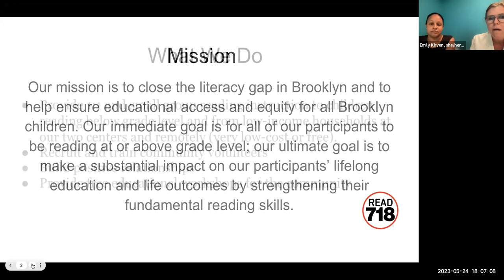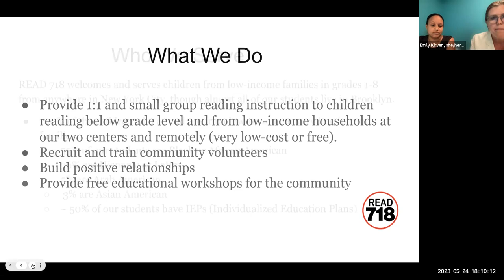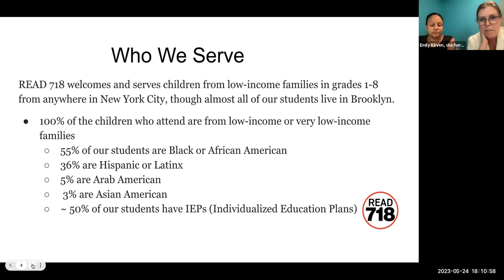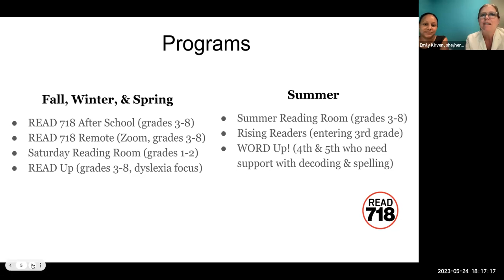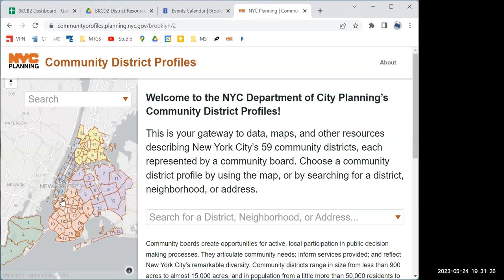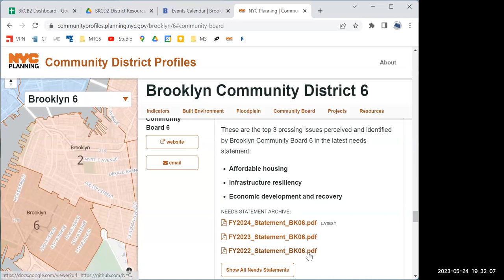2023.05.24 - BKCB2 Youth, Education & Cultural Affairs Committee Meeting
Brooklyn Community Board 2 (BKCB2)
Youth, Education & Cultural Affairs Committee
Wednesday, May 24, 2023 // 6:00pm
remote via Zoom

00:00:00 - Welcome & Opening Business

PRESENTATION
00:04:08 - READ 718
00:16:40 - Q&A

01:00:50 - Chair's Report & Other Committee Business
01:31:51 - Adjourn